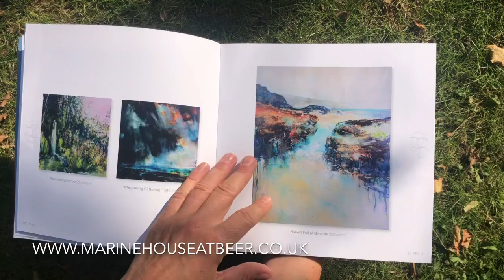Marine House At Beer joint show catalogue Melanie Cormack-Hicks September 2020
Full catalogue for our joint show at Marine House at Beer. Beautiful paintings from “...two artists who in distinctly different ways have, in their contrasting but innovative artistic prowess, made themselves popular and collectable.”

Find out about my gallery representation and how to buy my paintings

or

Who is it for? For you ☺️
... to explore your artistic voice through your sketchbook.

That means
• Artists of all ages and stages.
• Artists who want to experiment, explore and expand their visual voice.
• Artists who want to enjoy creativity and play.